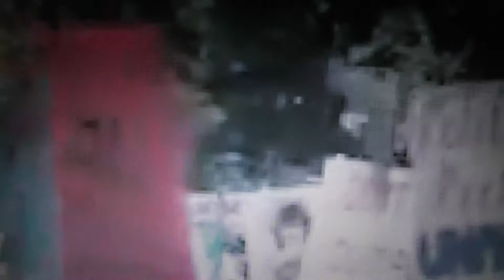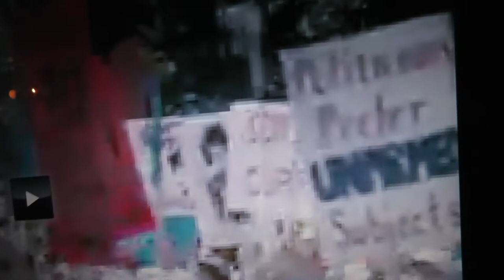Pelican Brief and 911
The Pelican Brief

Peace Love and Truth always Linda